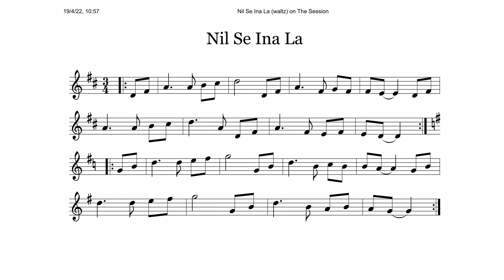13.- Nil na lá